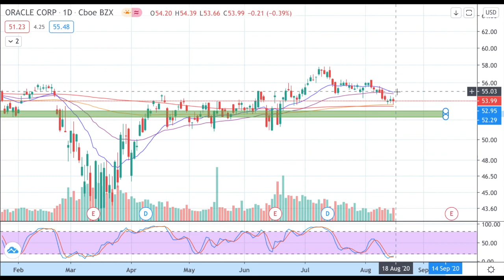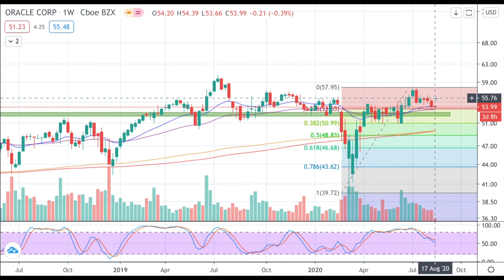ORACLE TO BUY TIKTOK?!!! ACQUISITION DEAL EXPLAINED?! BUY NOW?! ORACLE STOCK NEWS & ANALYSIS (ORCL)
Oracle stock, Oracle to purchase TikTok in acquisition deal?! What you need to know explained! Should you buy (ORCL) stock now? Oracle TikTok Financial Times. We use a technical analysis prediction for the price forecast. Oracle stock news & analysis. Microsoft stock TikTok acquisition competitor.